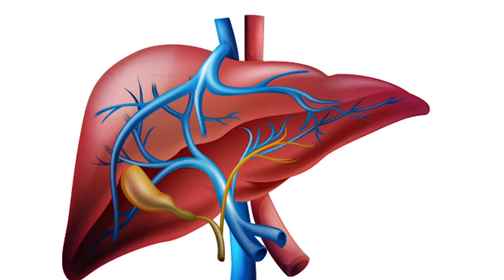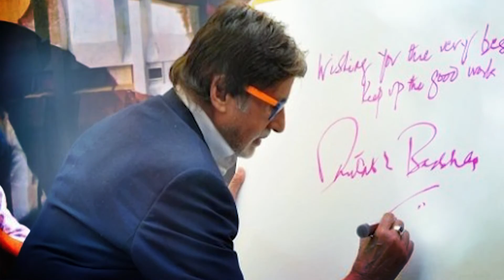Organ Donation Day | 13 August | Special of the Day | Punjab Star Tv